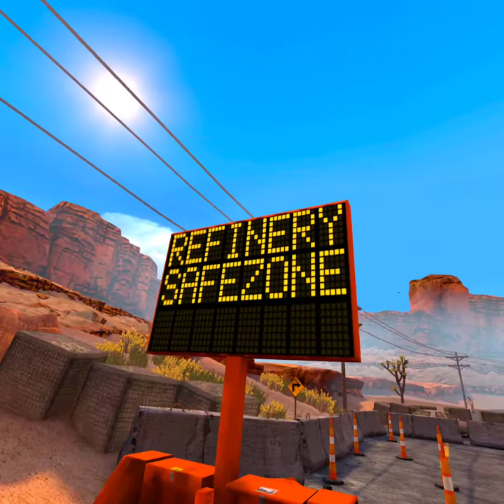Arizona Sunshine CheatCode😏 Thank me Later.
Ran across a little glitch in Arizona Sunshine that happens to work in multiple locations.
Spoiler Alert: Cheat takes place at 10:36 🤦‍♂️ of video.